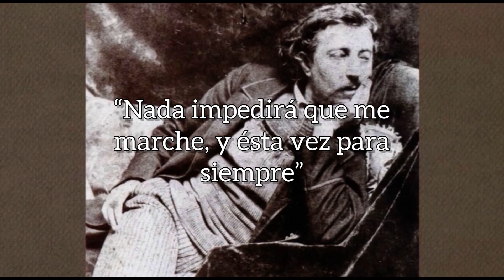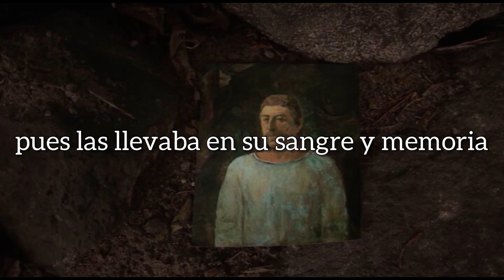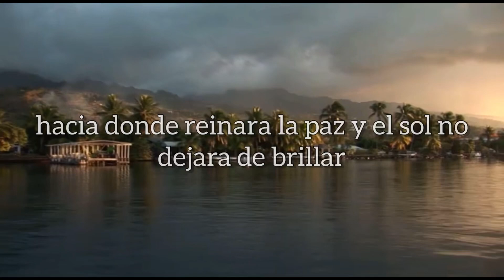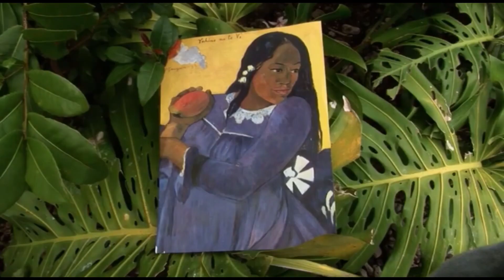El Paraíso de Gauguin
Este video informativo describe qué llevó a Gauguin a exiliarse en las islas tropicales en busca de inspiración

🔸Imágenes tomadas de:
*Van Gogh: A las puertas de la eternidad (2018)
*Gauguin: Viaje a Tahití (2017)

🔸Bibliografía/Referencias:
“Un artista y su búsqueda de la felicidad en el paraíso”

“Somewhere over the Rainbow” cover by Alison Sparrow (violín) y Caty Fournier (ukelele)
Puedes escuchar más de su música relajante en @AlisonSparrow